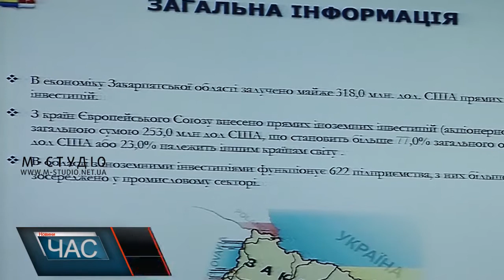Форум Карпатського Єврорегіону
У рамках форуму Карпатського Єврорегіону, який 3 та 4 жовтня проходить у м. Ужгород, відбулася презентація кращих практик місцевого розвитку і транскордонного співробітництва Закарпатської області. Для участі у заході були запрошені голови  обласних рад Львівщини, Івано-Франківщини та Чернівеччини. Для них провели презентацію кращих практик місцевого розвитку і транскордонного співробітництва.  До прикладу, цього року Закарпаття вже виграло транскордонних проектів за кошти технічного секретаріату ЄС, що розміщений в Будапешті,  на суму біля 7 мільйонів євро.